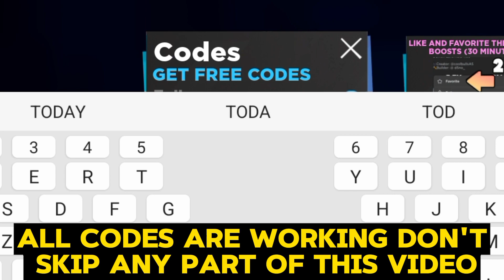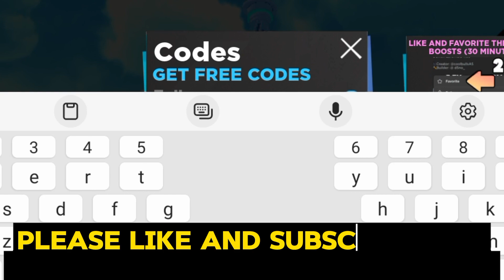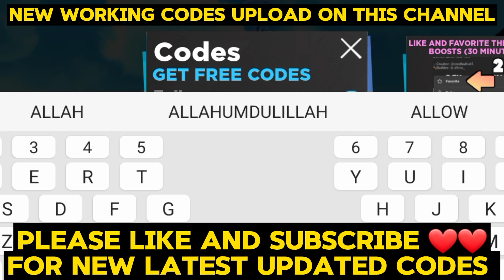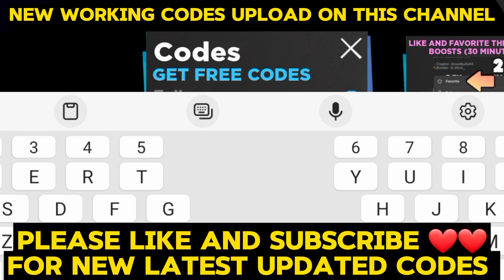⚠️NEW UPDATED CODES⚠️ ANIME DIMENSIONS SIMULATOR CODES | ANIME DIMENSIONS SIMULATOR CODES 2024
Searching 🔎